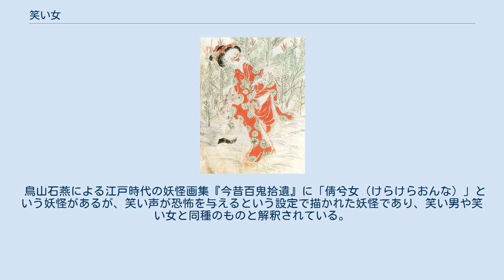笑い女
『土佐化物絵本』より「笑い女」 笑い女（わらいおんな）は、土佐国山北（現・高知県香南市）に伝わる妖怪。
江戸時代末期から明治時代初期の作と見られる妖怪絵巻『土佐化物絵本』に記述がある。
毎月1日、9日、17日に山に入るとこれに遭い、半死半生になってしまうといわれた。
「勝賀瀬の赤頭」「本山の白姥」と並び、土佐の3大妖魔の一つとされる。
 あるとき、樋口関太夫という者がこの言い伝えを無視し、家来たちを引き連れて山に入ったところ、17,18歳程度の女性が関太夫を指差して笑っていた。
次第に笑い声が高くなり、周りの石、植物、水、風までもが大笑いしているように笑い声が轟いた。
関太夫たちは慌てて逃げ帰った。
家来たちは麓で気絶したものの、関太夫はどうにか無事帰還した。
関太夫が死ぬまで、あの笑い声は耳に残っていたという。
 なお、文化時代の土佐の地誌『南路志』に、これとまったく同じ物語があるが、題は「笑い男（わらいおとこ）」であり、登場する妖怪は女性ではなく、十代半ばの少年とされている。
逃げ帰った関太夫が後にその笑い声を思い出すときには、耳に鉄砲を撃ち込まれたような音がしたという。
 「笑い女」の名の妖怪は、同じ高知の幡多郡宿毛市と土佐郡土佐山村にも伝わっており、夜の深山で姿を見せずに笑い声をあげるものといわれる。
芸西村白髪では、タカサデ山という場所に2人の老婆が山菜を採りに行くと、若い女が現れて笑い出し、老婆たちもつられて笑い、女がいなくなった後も笑いこけ、その挙句に何日も熱病に侵されたという。
香我美町（現・香南市）では、笑い女を退治した際に用いたという剣が、土居城の跡地のツルギ様という祠に祀られている。
土佐山村（現・高知市）では、笑い女は麦の熟す時分に現れるという。
西土佐山村では、山女郎が人前に現れて大笑いし、一緒に笑うと食われるといわれる。
タヌキが笑い女の正体とされることもある。
 鳥山石燕による江戸時代の妖怪画集『今昔百鬼拾遺』に「倩兮女（けらけらおんな）」という妖怪があるが、笑い声が恐怖を与えるという設定で描かれた妖怪であり、笑い男や笑い女と同種のものと解釈されている。